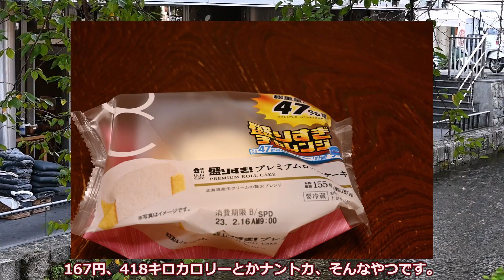2023/02/16 雑談動画 この動画の今後の腹づもり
黒サンタブログ

【合成音声】
VOICEVOX:四国めたん
VOICEVOX冥鳴ひまり: